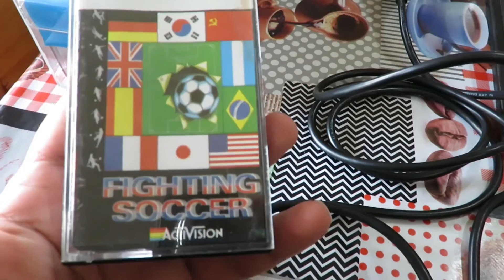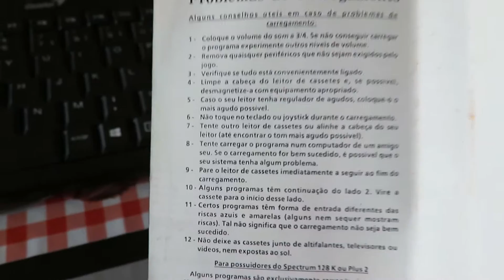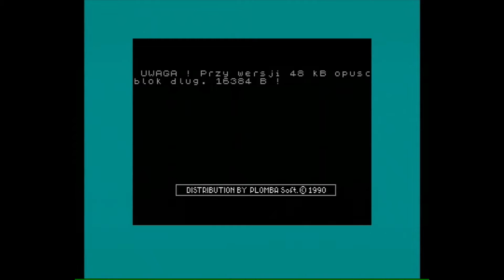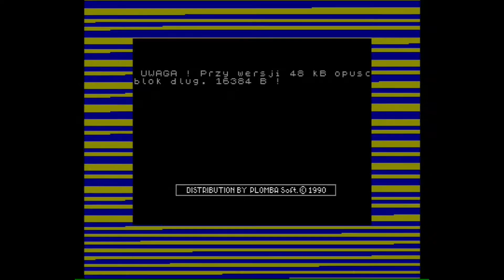Zx N(ext) GO Real Tape: Fighting Soccer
Esta versão do jogo não me parece muito católica, não consegi carregaristo nem no Next e nem no 128k Grey, vou ter de rever esta cassete mais tarde.